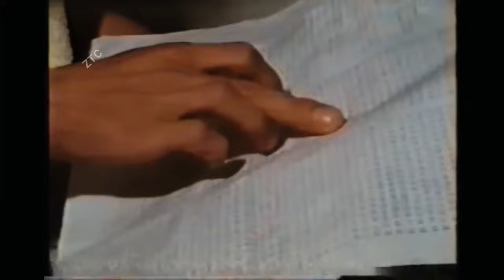Kum10 Kilungset ❤Movies Explained in Thadou Kuki | kumsom Kilungset